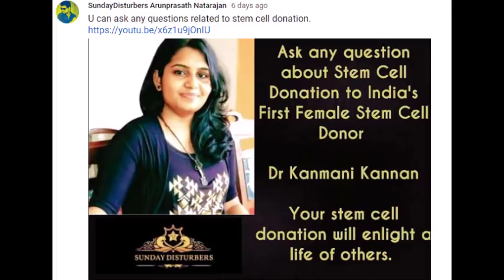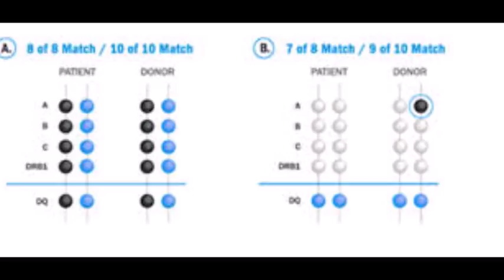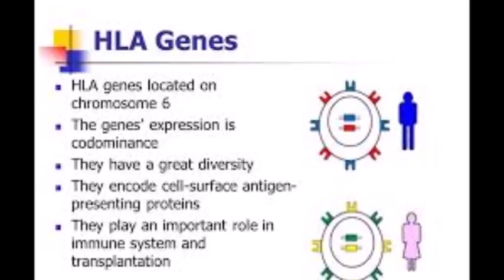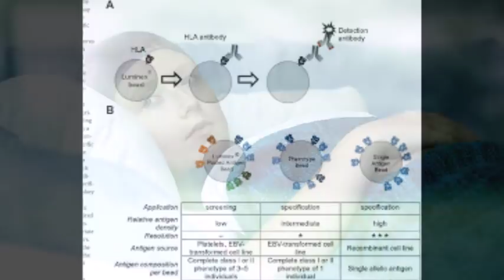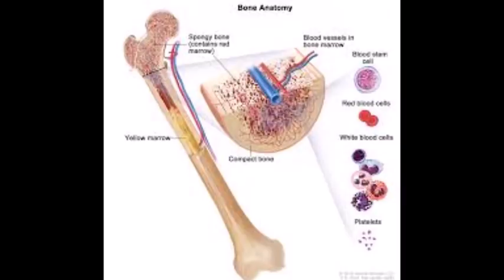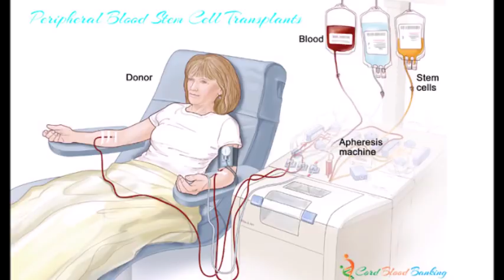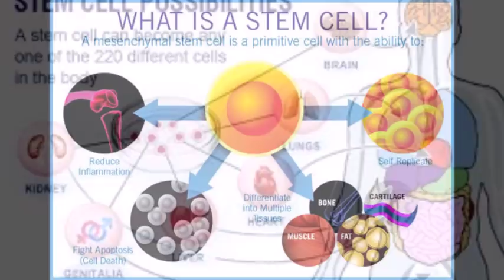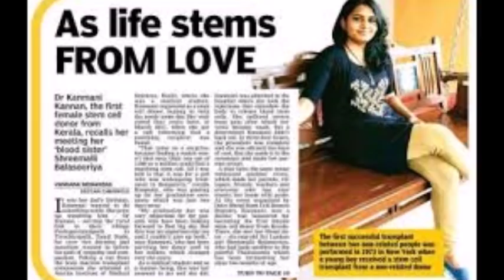Stem Cell Transplant Q&A - Part 2 | Blood Cancer | DNA Match | Dr Kanmani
Stem Cell Transplant Q&A | தொப்புள்கொடி தாயத்து | Dr Kanmani
Blood Cancer
Hematopoietic stem cell transplantation is the transplantation of multipotent hematopoietic stem cells, usually derived from bone marrow, peripheral blood, or umbilical cord blood.